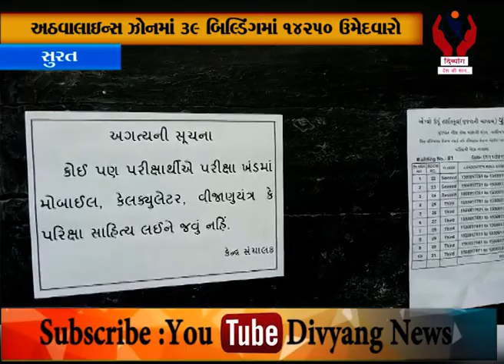Divyang News પરિશ્રમની 'પુન: પરીક્ષા': વર્ગ-3ની ભરતી માટે 10.45 લાખ પરીક્ષાર્થીઓ આપશે પરીક્ષા